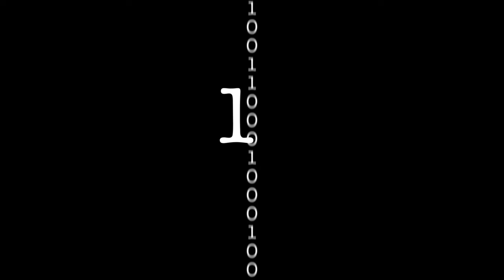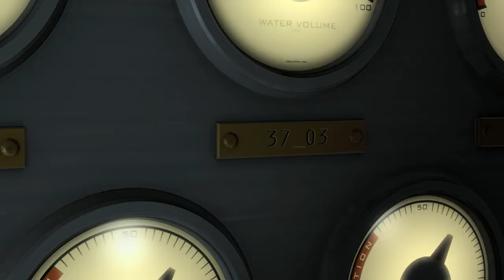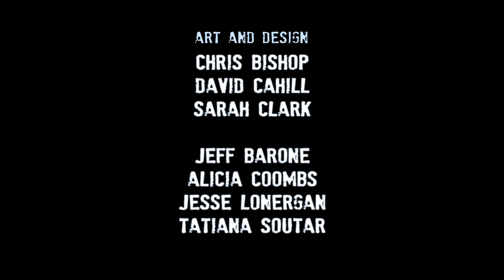The Incident At Tower 37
Written & Directed By Chris Perry